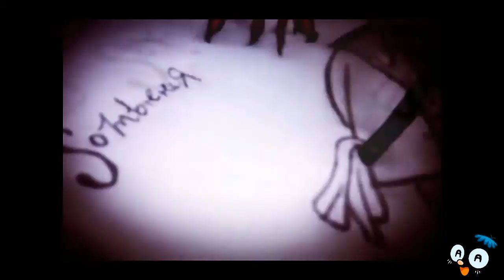Sombrerero Loco | Mad Hatter | Dibujo | Lau Márquez.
Jaja me salió un verso sin mucho esfuerzo. xD :3                                  ♥♥♥Dale al mostrar más♥♥♥

Administro una pag muy bonita si quieres pasa a verla! y dale manita arriba!